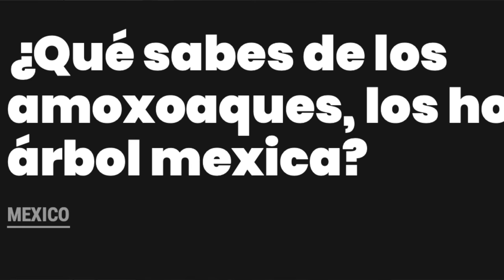LOS MISTERIOSOS ÁRBOLES QUE CAMINAN, SON REALES! y no, no es lo que crees, es una criatura rara...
Los quiero :)!